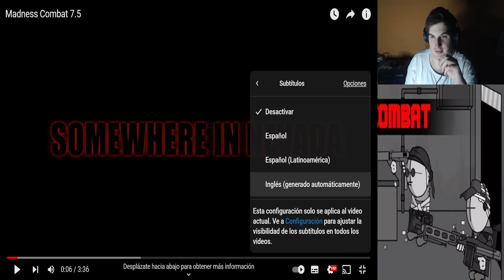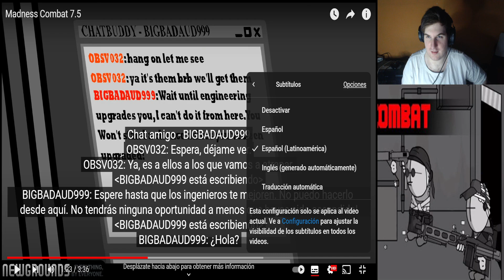MIENTRAS HANK LUCHA CONTRA TRICKY, DEIMOS Y SANFORD DESTRUYEN LA BASE POR DENTRO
Utilicen mi código de creador en la tienda de Epic y en Fortnite: MARTINKYUBI

Capítulos:
00:00 Intro y bienvenida
00:36 Madness Combat 7.5
06:16 Despedida y outro